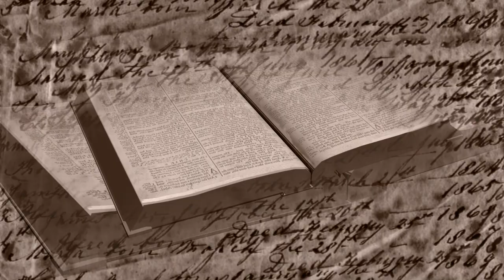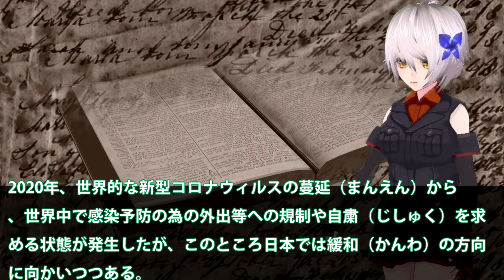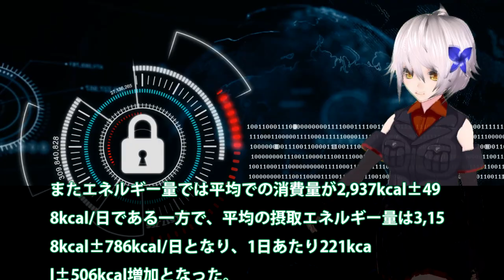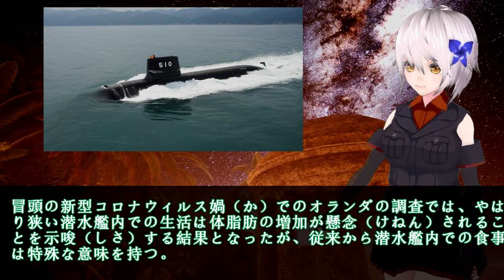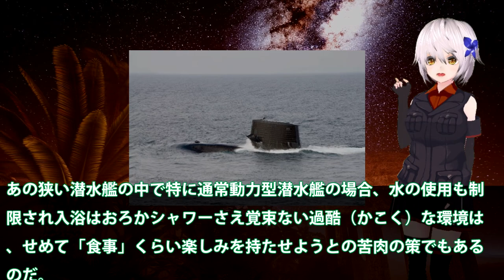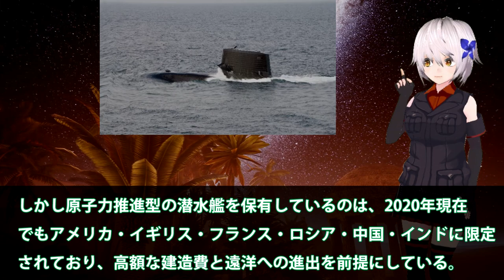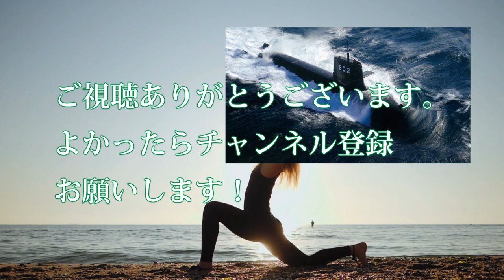まだ知らぬ潜水艦での任務で！そうりゅう型潜水艦でも同じことが・・・世界でも未だ理解できぬことが？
引用・転載「出典：海上自衛隊ホームページ」
引用・転載「出典：航空自衛隊ホームページ」
引用・転載「出典：陸上自衛隊ホームページ」